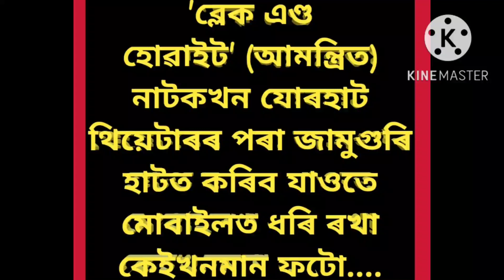'ব্লেক এণ্ড হোৱাইট 'নাটকখনৰ কিছু দৃশ্যাংশ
'ব্লেক এণ্ড হোৱাইট' নাটকৰ কিছু দৃশ্যাংশ